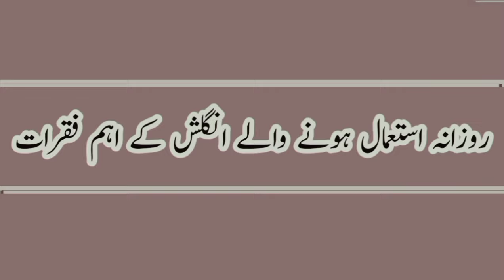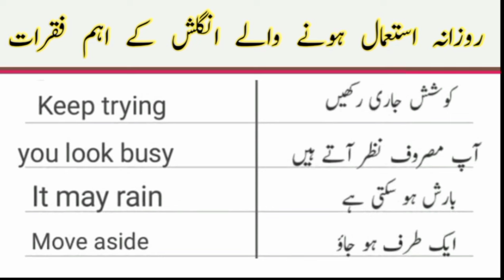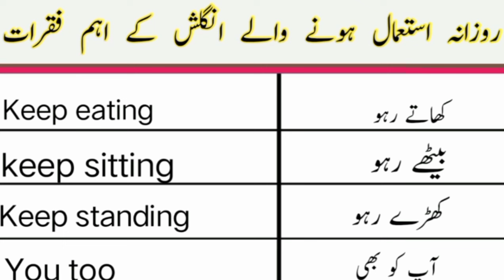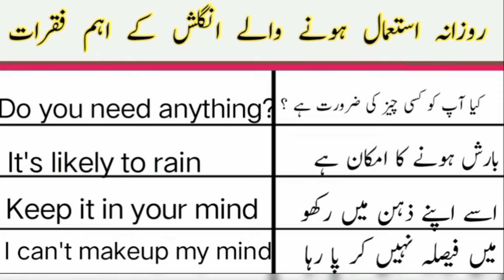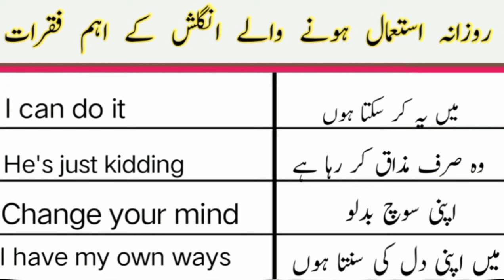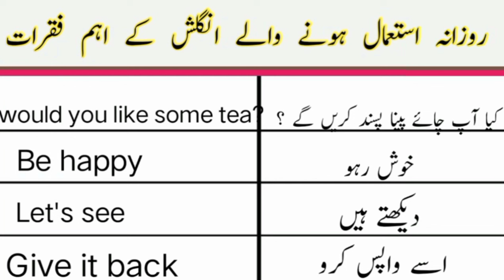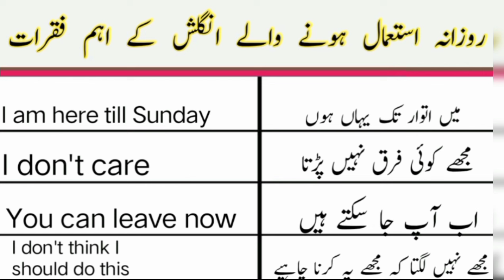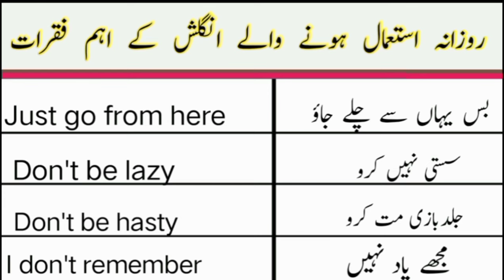85 Most Important English sentences with Urdu translation | Revamping learning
English speaking practice sentences for daily Use